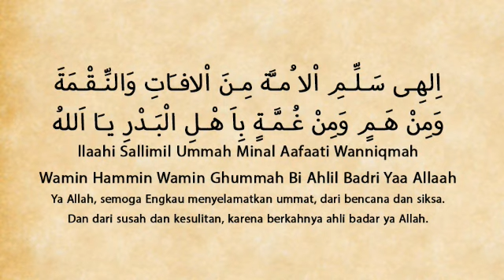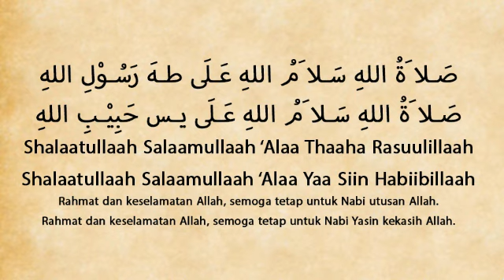Sholawat Badar | Sholawat Tanpa Musik | 1 Jam Nonstop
Selawat Badar adalah rangkaian selawat berisikan tawassul dengan nama Allah, dengan Junjungan Nabi s.a.w. serta para mujahidin teristimewanya para pejuang Badar. Selawat ini adalah hasil karya Kiyai Ali Manshur, yang merupakan cucu Kiyai Haji Muhammad Shiddiq, Jember.